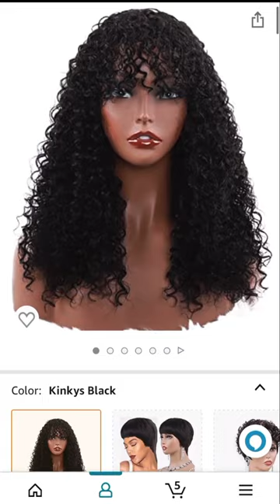CURLY AMAZON WIG FIND!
amazon WIG findLINK BELOW!